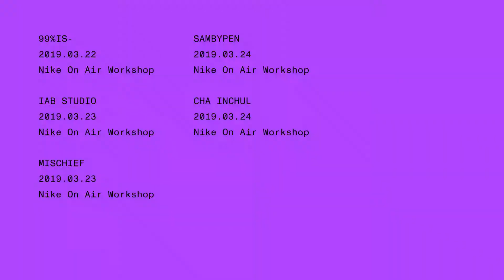Nike On Air – SAMBYPEN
Nike On Air Workshop – SAMBYPEN
Presented by VISLA Magazine

Director: Ko Ji Won
Editor: Oh Wook Seouk

Production : KEEPUSWEIRD
Director : Meltmirror(KEEPUSWEIRD)
D.O.P : 88gymnastic hero /  Kim Dong uk
Edit : Meltmirror /  / 88gymnastic hero(KEEPUSWEIRD)
Graphic : Meltmirror(KEEPUSWEIRD)
Gaffer : Park Chul Soon